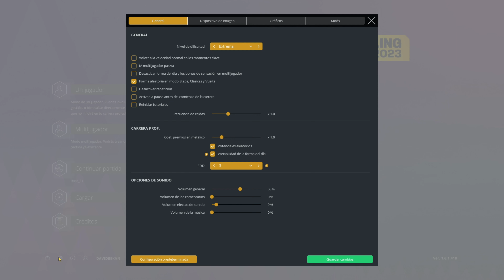GEOFFREY SOUPE | PRO CYCLING MANAGER 2023 | VUELTA A ESPAÑA 2023 | ETAPA 7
En el vídeo de hoy rememoramos la victoria de Geoffrey Soupe en la séptima etapa de la Vuelta a España 2023.